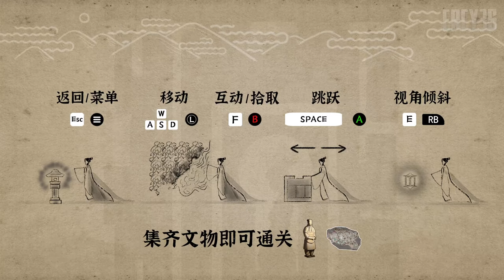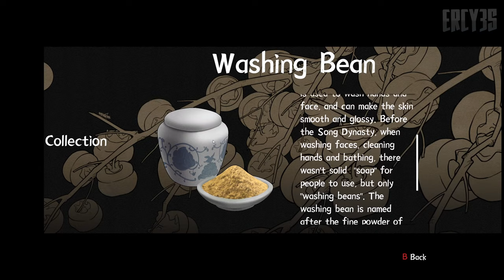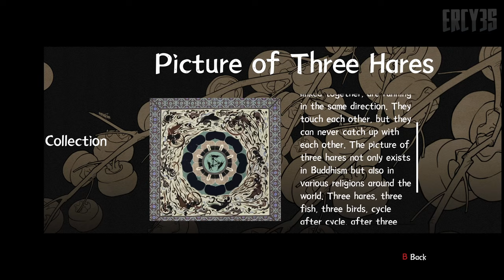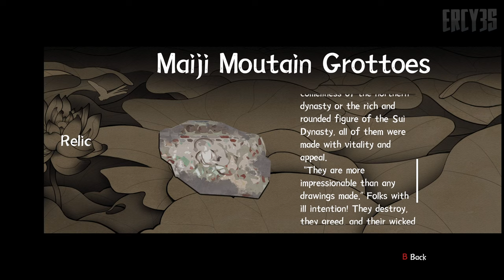Hidden Dream | Steam Demo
“Hidden Dream” is a game about puzzle, exploration and collection in horizontal version. In this game, players are supposed to participate in the story about how did Princess Wencheng complete her journey to Tibet that for getting marry with Srongtsen Gampo in Princess Wencheng’s fantasy world